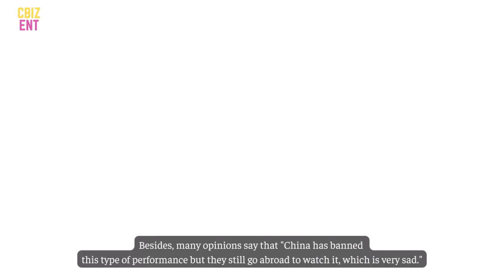Angelababy, Jenny Zhang were criticized for watching Lisa perform at a strip club